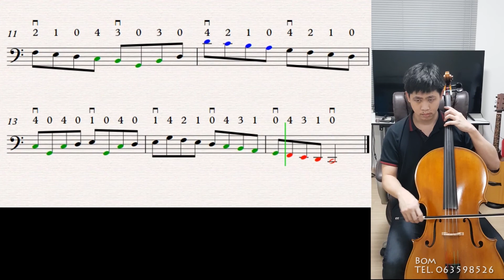Etude Suzuki Book 1 For Cello Tempo 50 (by Bom)